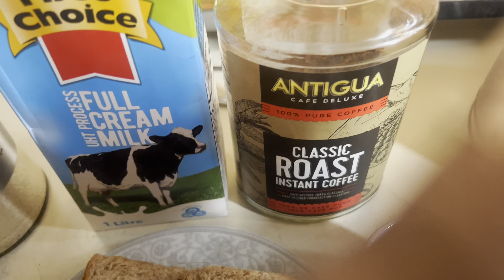Vlog:Spend A Day With Me//My Realistic Saterday//South African YouTuber//Mamello Dimo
Hi Family